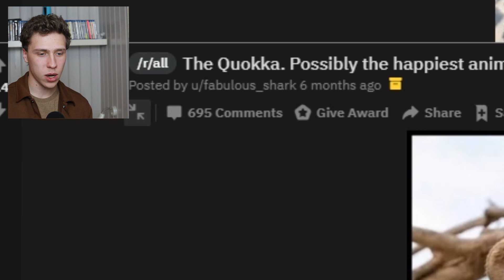Jeg prøver å tenke på noe annet enn COVID-19 i 8 minutter og 23 sekunder.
Jeg tar turen innom subredditen r/eyebleach for å roe ned nervene i disse korona-tidene.